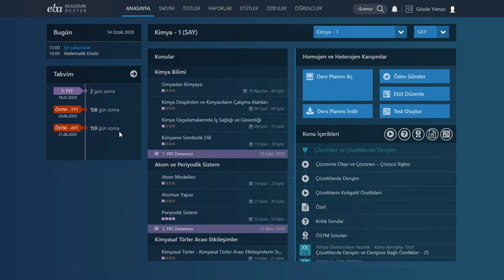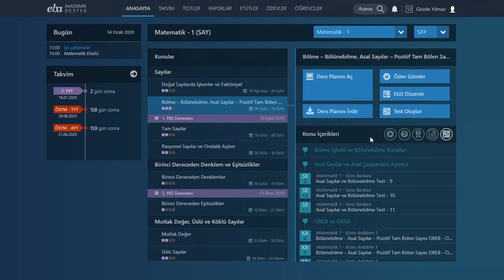Akademik Destek Ana Sayfa Neler İçerir?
EBA AKADEMİK DESTEK NASIL KULLANILIR?
EBA Akademik Destek'e giriş yaptığınızda, ilk olarak sizleri puan türü seçimi ekranı karşılamakta. Puan türünüzü seçtikten sonra EBA Akademik Destek, hedef planlamasından çalışma önerilerine kadar sizi seçmiş olduğunuz puan türüne göre çalıştırmakta ve ders programları sunmaktadır.

Diploma notunuzu belirleyip, EBA Akademik Destek puanınıza eklenmesini sağlayarak, tam olarak bir üniversite sınavı simülasyonuna erişebilirsiniz.

EBA Akademik Destek, puan türünüzü ve yerleştirme puanınızı belirledikten sonra, sizleri net tahminleri sayfasına göndermeden önce hedefinizi belirleyeceğiniz ekrana aktarmakta. Bu ekrandan; net tahminlerinizi sisteme girmeden önce hangi üniversiteyi, hangi bölümü istediğinizi seçebiliyorsunuz. Sistem sizi o üniversitenin puanına göre hazırlamakta. Bunun yanında birden fazla üniversite de ekleyebilirsiniz.